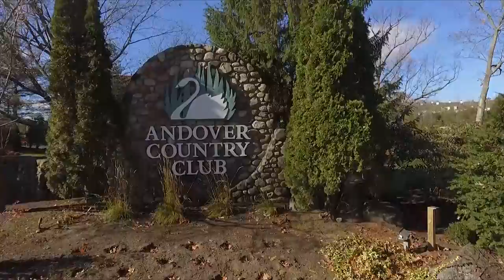Andover Country Club Drone Tour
Check out the award winning homes and course at Andover Country Club from the air!